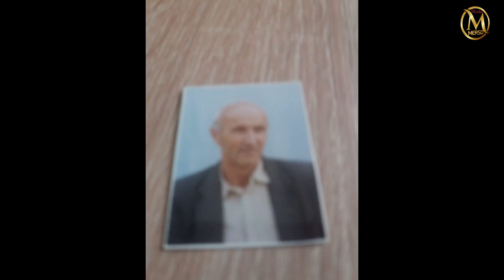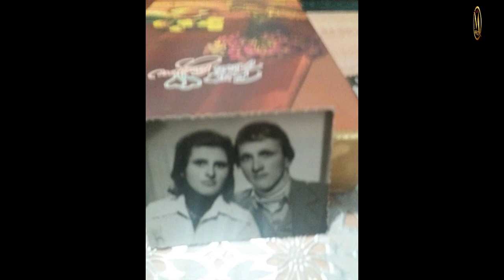Merso Manjic-Pjesma Od Rabije Durakovic NOVO 2023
Text
Salkan Salko Kerla
Izvodzaci
Podrinjski Ahbabi
Snimano
Studio M "MERSO"